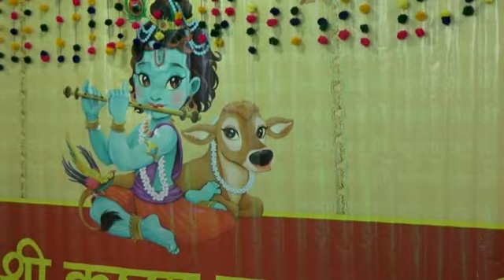Janamastmi Celebration 2019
Janamastmi is Celebrated by Class 1st To Class 5th Students